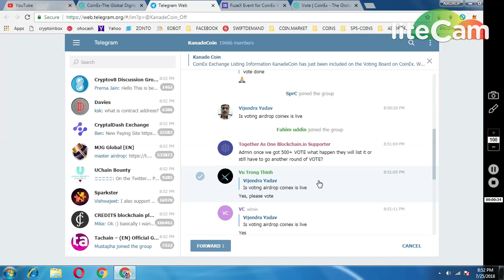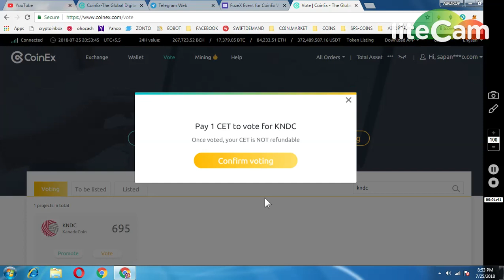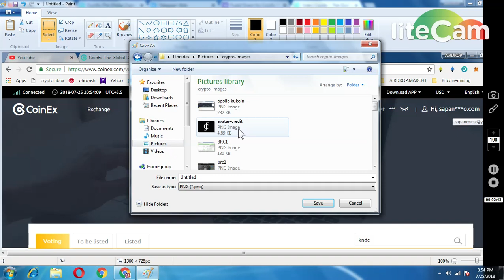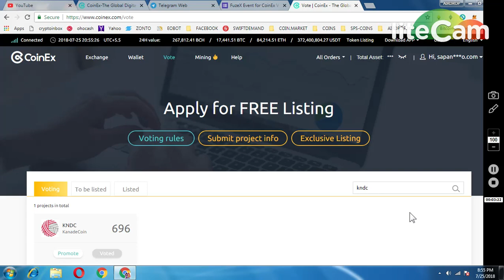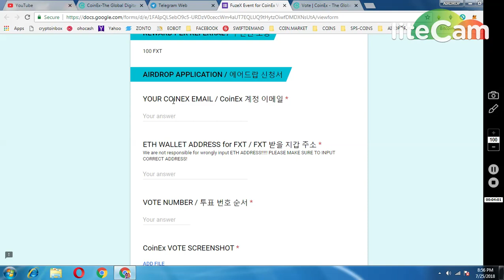10000 KNDC COINS || 500 FXT TOKENS ~VOTE IN COINEX EXCHNG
(SUBJECT : COINEX VOTING REWARD)
WRITE YOUR ETHER WALLET ADDRESS : 0X
ATTACH SCREENSHOT... SEND
1) JOIN MY FACEBOOK GROUP(CRYPTOHUB) FORTOKEN EXCHNG
 v=ha1h5oKxwHA&list=PLU4ExmAMUbuWon5zoKtKw8fknnPNTTGWe